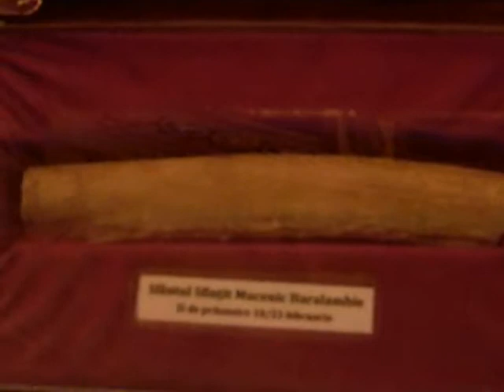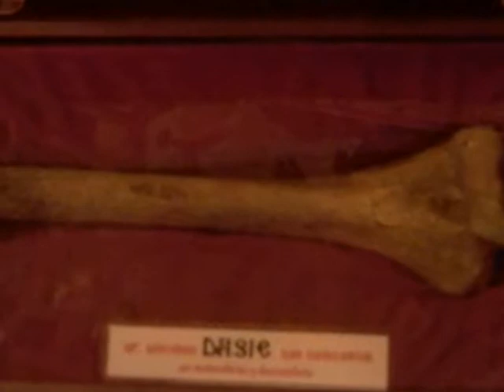Sfintele moaște - mănăstirea Sireț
Sfintele moaște - mănăstirea Sireț - publicat, portalul creștin ortodox de Pelerinaje la mănăstiri și biserici pentru Republica Moldova